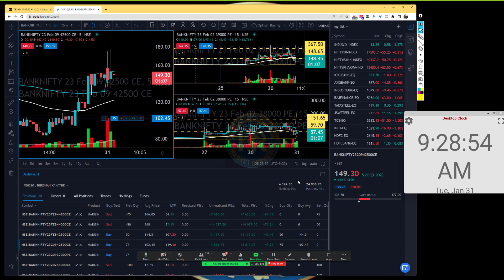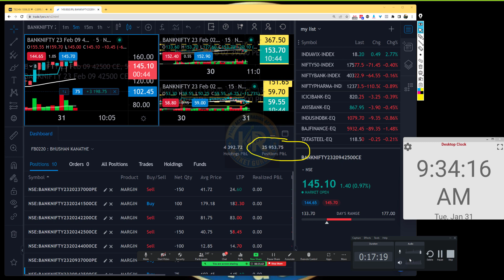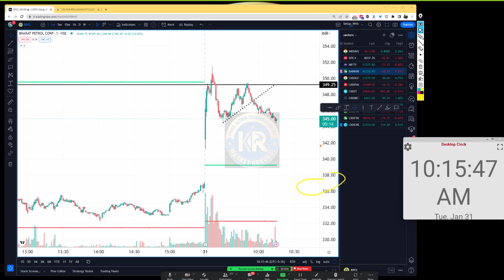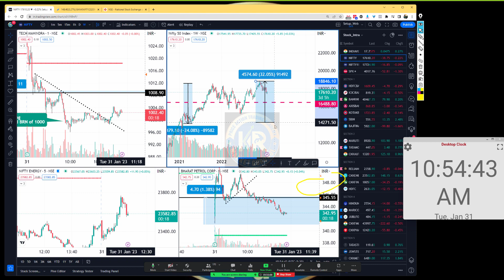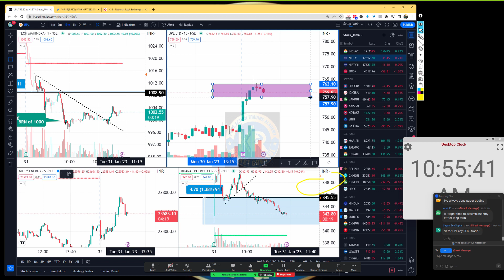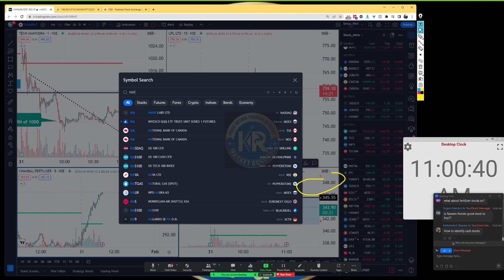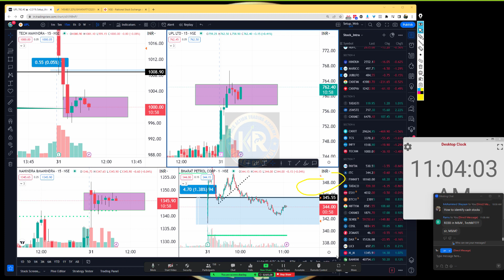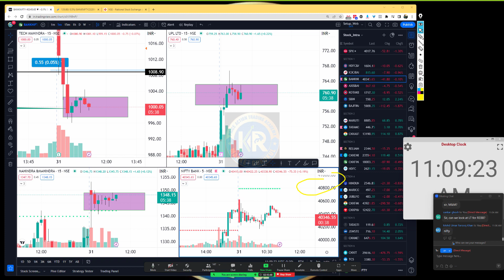Live Price Action Trading |Pre-Budget| Trades 2 Trades taken | 31 Jan 23| KR Market Gurukul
Live PriceAction based Trades taken today -BPCL Sell, TechM Sell and both performed excellently well

Register for our KRMG Gamechanger mentorship program @999 only (1 year support) and become part of our PREMIUM Price Action Community

Fyers account opening link (Best responsive charting in India)

Here we try to explain all the factors which are equally important in the world of trading before selecting any stock
If you use the secrets for your trading , you may find the stocks which become Multibagger like Mindtree